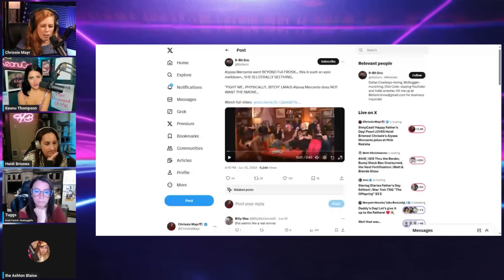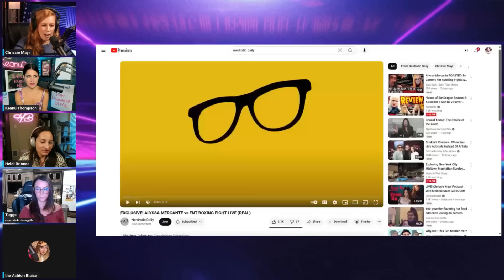Chrissie Mayr BREAKS DOWN Alyssa Mercante Impression from Friday Night Tights!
It has happened again... a new Frosk has appeared to destroy another company while taking on the nerds of nerd culture. becoming a beloved moment... Chrissie yet again allows the person in to her studio just to speak their mind on Friday Night Tights. Kotaku may soon go the way of G4 TV, but at least before that happens the world gets more hilarity aftet this Alyssa Mercante impression

Check out all of That Tugg Lifes pages

Check out all of Lila Hart's pages

Check out all of Ashton's pages

Clip & End Screen created by Fealty